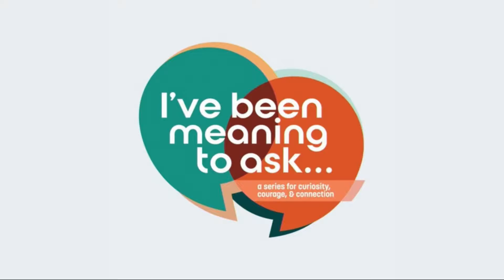"I've Been Meaning To Ask - Where Are You From? Who Are Your People?" Sermon 7/4/21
Rev. Katrina Forman delves deeper into the question "where are you from?"

Scripture is Genesis 2:4b-15